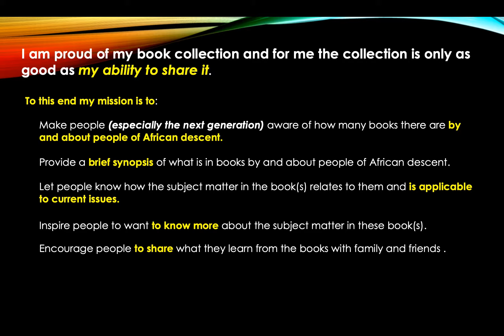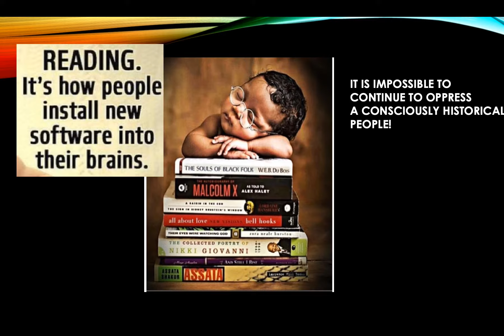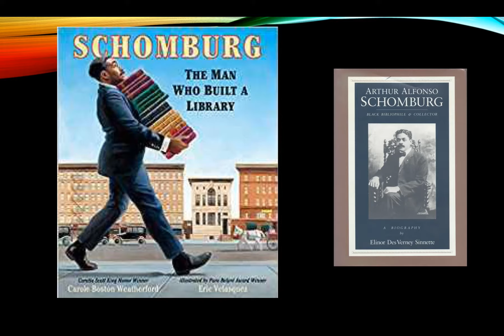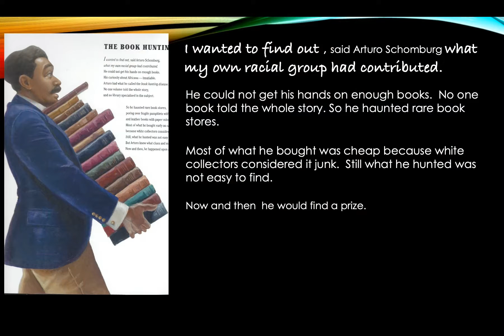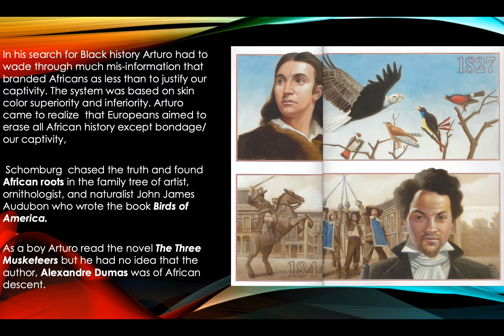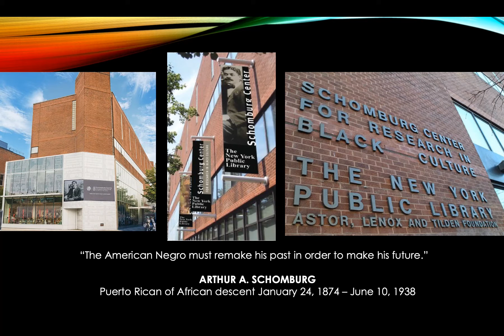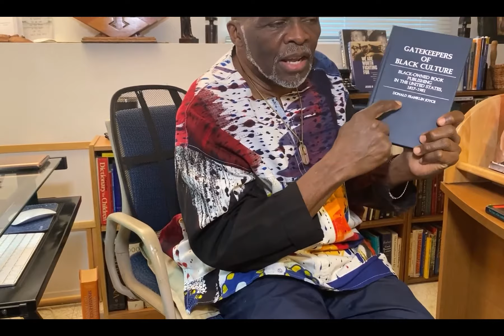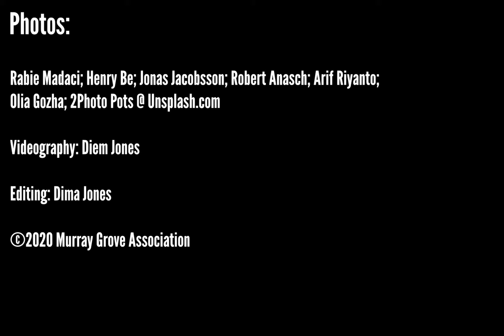Book Party at the Grove 2